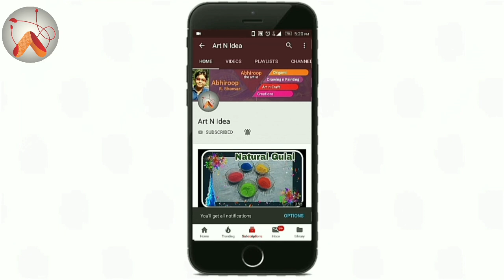Crazy Mouth Opening Monster | Mouth Open & Close | DIY